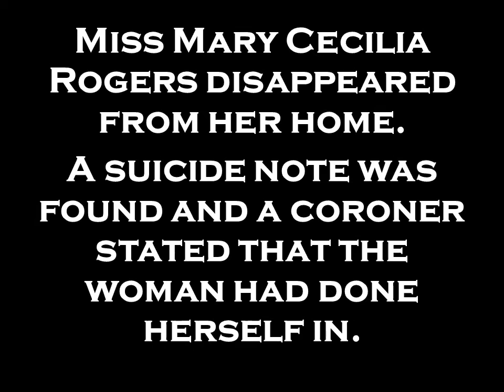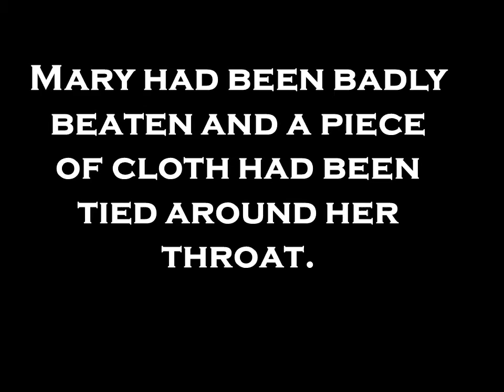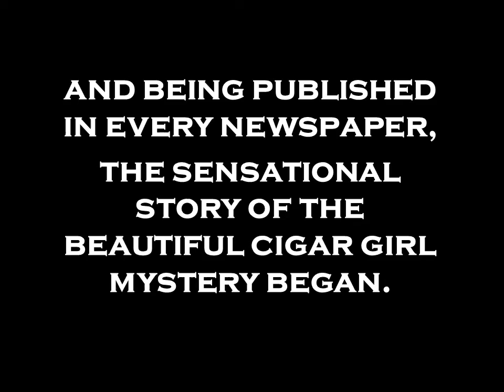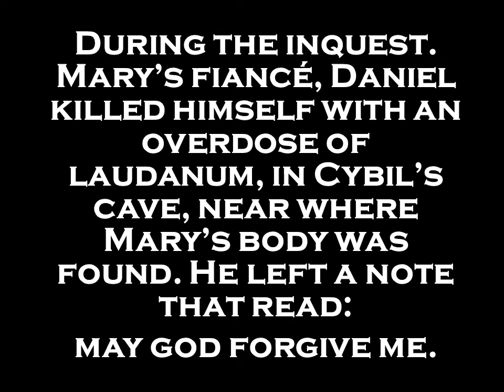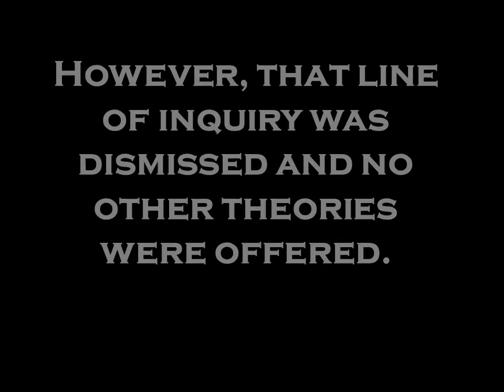Mystery and History The Death of Mary Rogers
For more Videos, please come back every Friday.

For more information please check out my books either on Amazon

If you have any video suggestions, please leave them in the comments below.